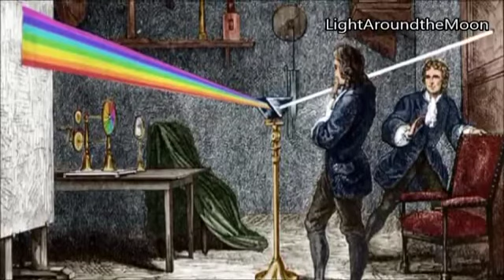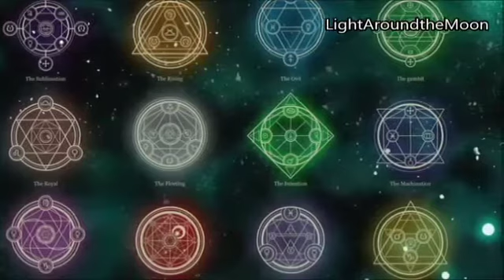KABALA MAJİ SİMYA VE BEYAZ BÜYÜCÜ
KABALİST NEWTON UN SİMYA DENEYLERİ. DETAYLI BİLGİ İÇİN DENİZ KAYA KANALINDAN İZLEYEBİLİRSİNİZ.